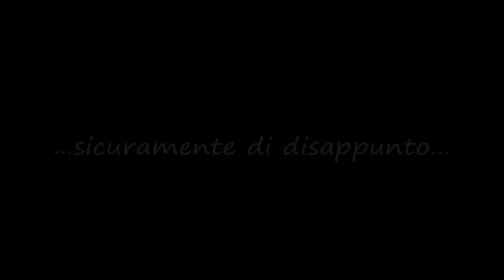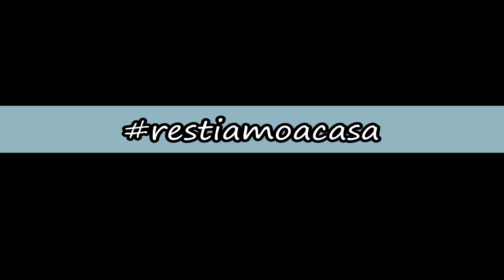Il coronavirus...visto dalla panchina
Non possiamo fare altro che aspettare, a casa, la fine di questa emergenza sanitaria. Tuttavia possiamo combattere il coronavirus con l'ironia, con la voglia di reagire, con la vicinanza (seppur a distanza) a tutti coloro che soffrono o sono in difficoltà.

Riprese e montaggio: Francesca Caminada - Ufficio Stampa PNI